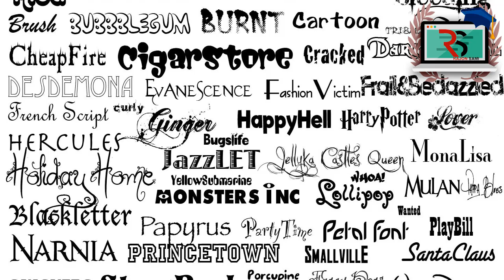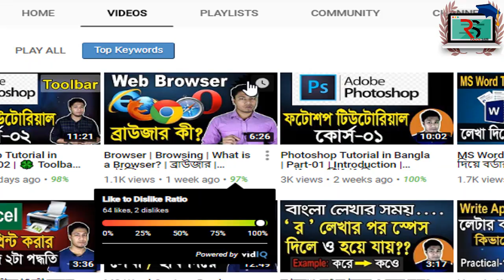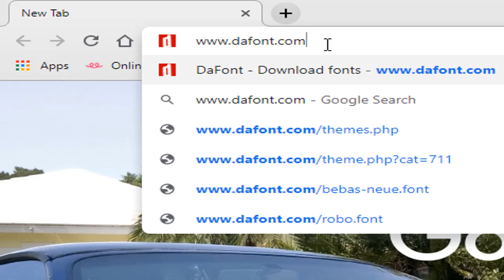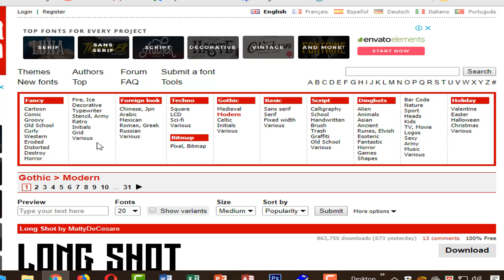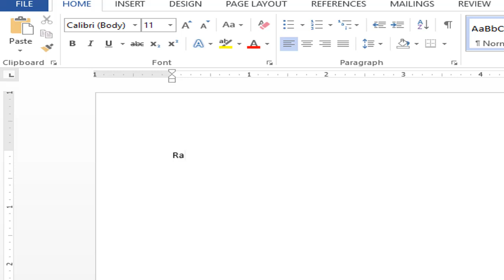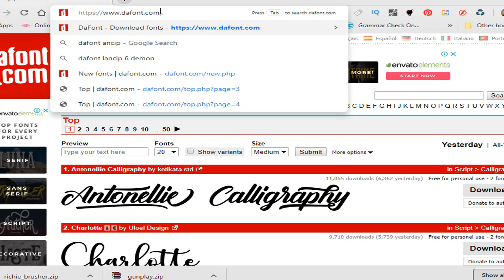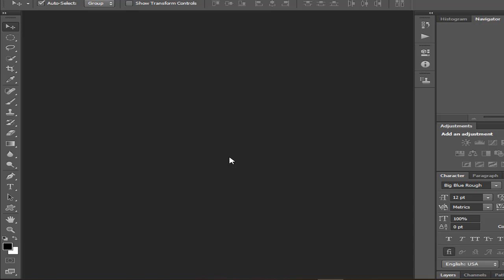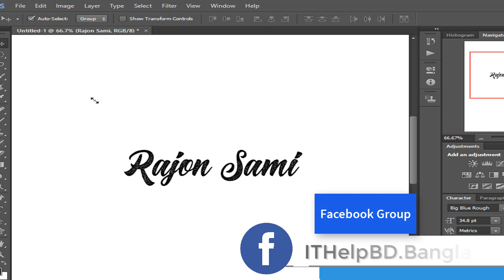🔥 Font Download and Install | 🔥 ফন্ট ডাউনলোড | 🔥 Stylish Free Fonts for Designers | DaFont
Hi Friend, you know about free fonts download & Install? Watch this video & get how to download & Install Fonts (ফ্রি ফন্ট ডাউনলোড). Free fonts download Bangla Tutorial.